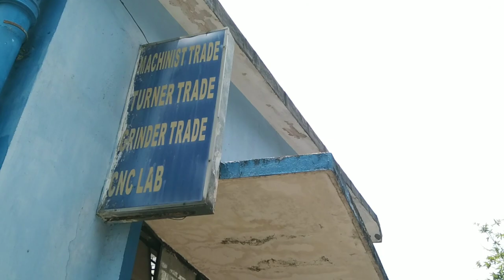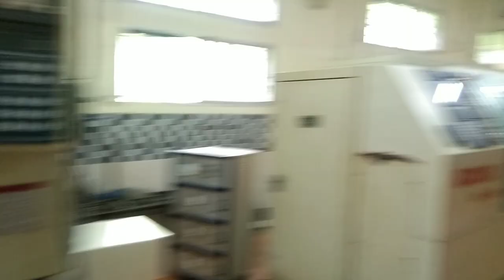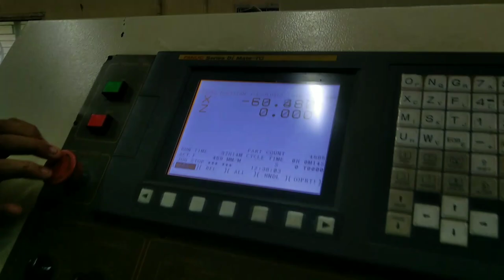Tollygunge Govt ITI College ll ITI Course Details ll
2022 iti college se document lene
iti  application 2023

Bengali videos
Bengali videos Rana Roy YouTube channel

Viral Vlog
viral videos

✓ Facebook Page : Rana Roy/ Rana Roy vlogs / RANA VLOGE